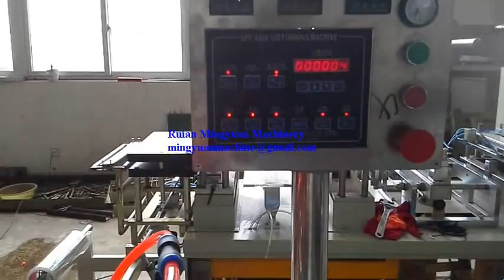Mingyuan Design plastic lid Machine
Plastic Lid Machine for paper cup
Ruian Mingyuan Machinery Co.,LTD